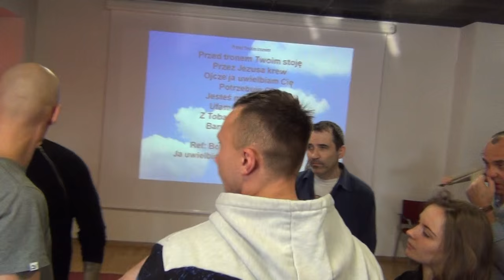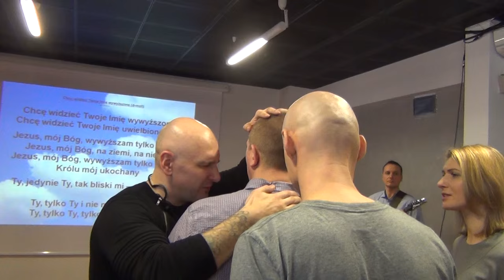KOŚCIÓŁ MOCY-UZDRAWIANIE,UWALNIANIE,MODLITWA O LUDZI(Warszawa,14.02.2016r.)(A.A.Cerońscy)